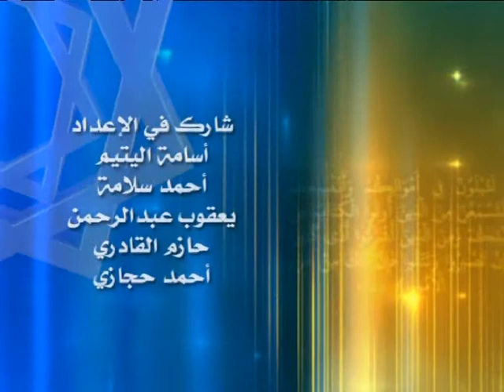الحلقة السابعة / آية اليوم - المنجد 2/2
حلقة للبرنامج اليومي الرمضاني آية اليوم بقناة الرحمة الفضائية الساعة 1.5 مساءً بتوقيت أم القرى 12.5 مساءً بتوقيت القاهرة فضيلة الشيخ محمد صالح المنجد